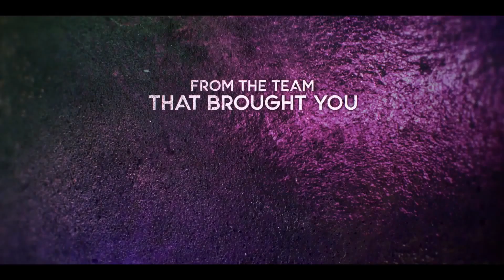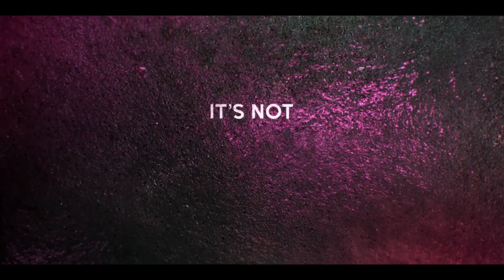GLOW Official Trailer [HD] 2017 | Alison Brie Netflix New TV Series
GLOW Official Trailer  Alison Brie Netflix New TV Series

PLOT:
GLOW is an upcoming American comedy-drama television series created by Liz Flahive and Carly Mensch.[1] The series revolves around a fictionalization of the characters and gimmicks of the 1980s syndicated women's professional wrestling circuit, the Gorgeous Ladies of Wrestling (or GLOW).[2] The first season will consist of 10 episodes.[3] The first season will be released on Netflix on June 23, 2017.